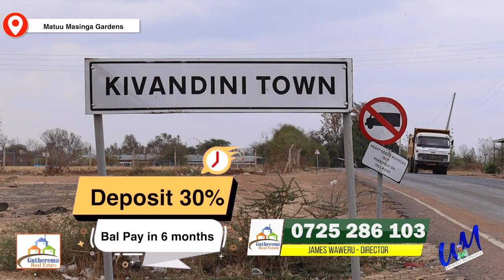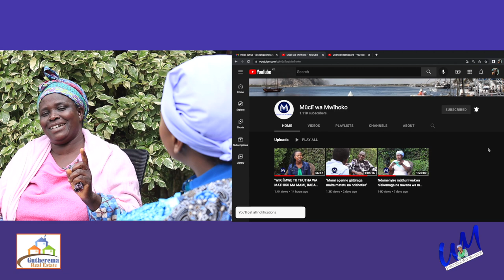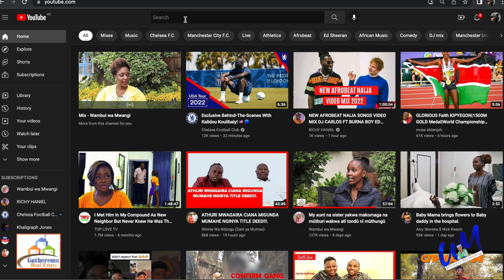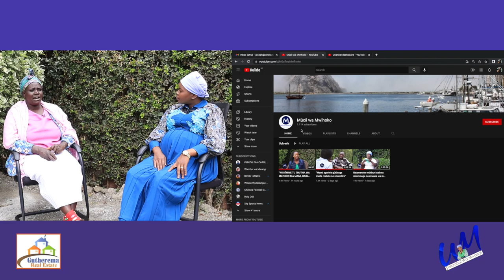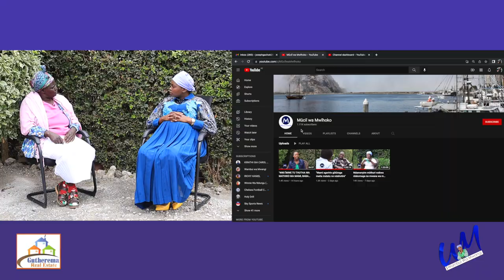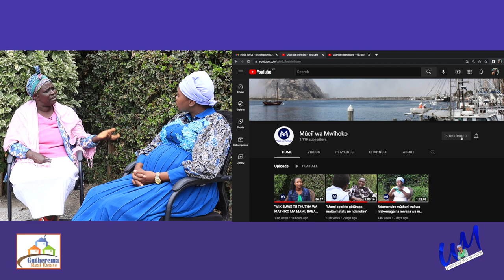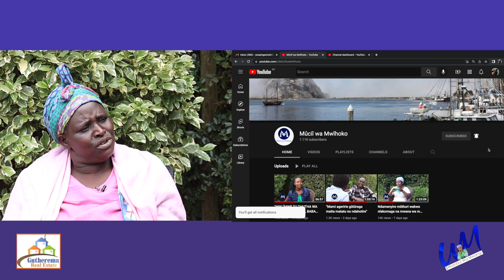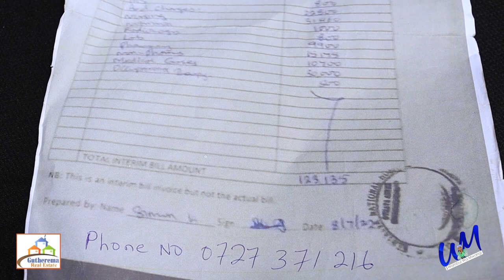"Mûthuri wakwa ni pastor mûnene no okanitha ûria apostwo akahirana ihu, tûgathama"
Today's guest is an ex wife of a pastor.

The pastor was full of scandals, all the way from bible school. He was impregnating girls and requesting for transfer once he knew of the happenings.

Sometime later they moved to place where they found a childless couple. The pastor befriended the woman and got her pregnant thus they had to shift again.

She decided to completely leave the pastor when her own daughter confessed to her that her dad(the pastor) was sleeping with her.